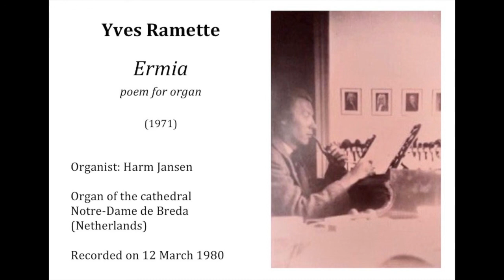Yves Ramette: "Ermia" poem for organ (1971) performed by Harm Jansen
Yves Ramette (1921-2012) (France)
Ermia, poem for organ (1971)
Organist: Harm Jansen
Organ of the cathedral
 Notre-Dame de Breda (Netherlands)